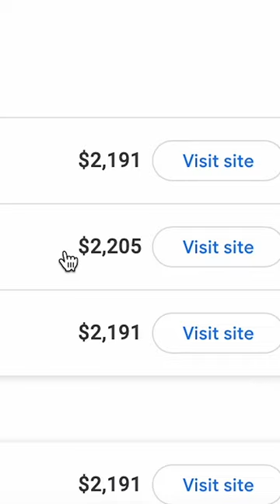$28,000 A Night Hotel Buffet